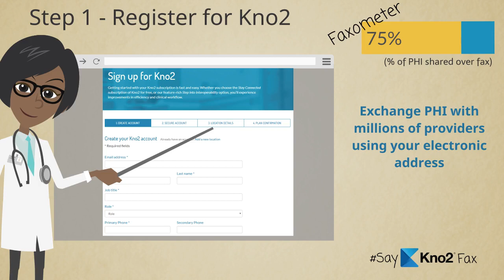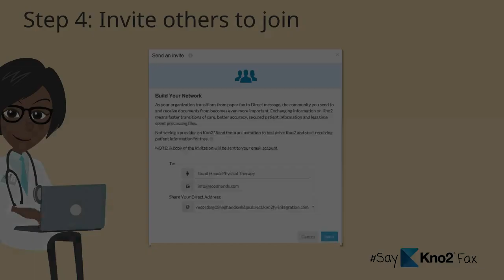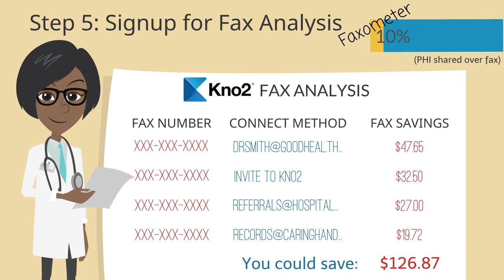SayKno2Fax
Learn how you can take control over your fax madness!  Watch this video and obtain 5 steps to reducing your fax volume and transition to electronic exchange methods like Direct secure messaging.  Use fax to get rid of fax and ultimately you can SayKno2Fax.